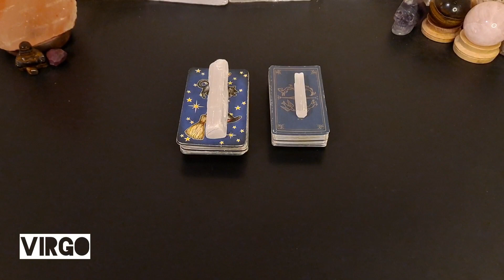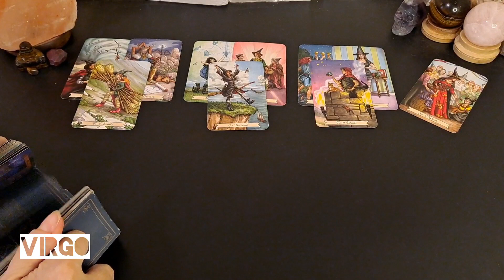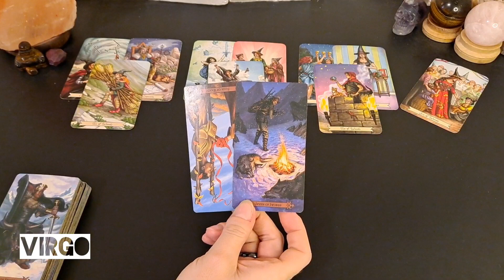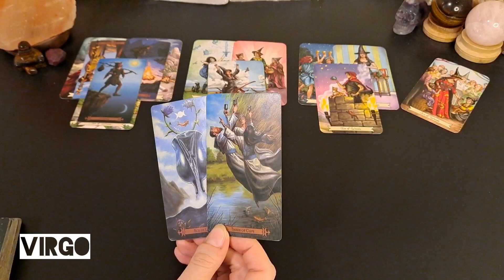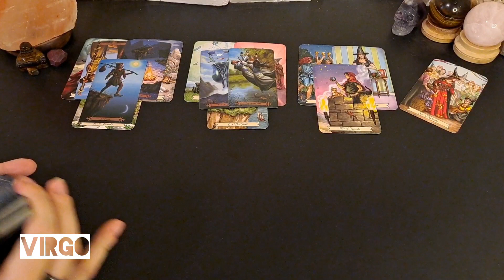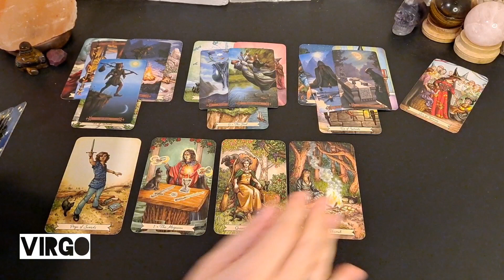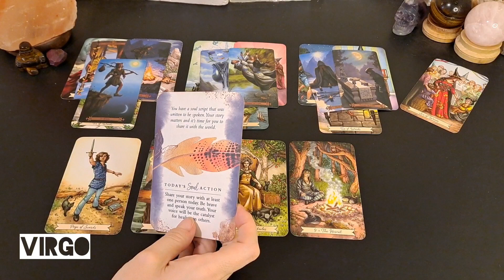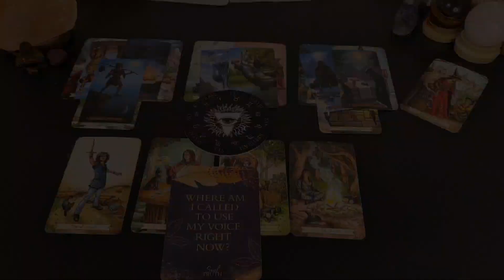♍️ Virgo | Do you stay and work it out or walk away?